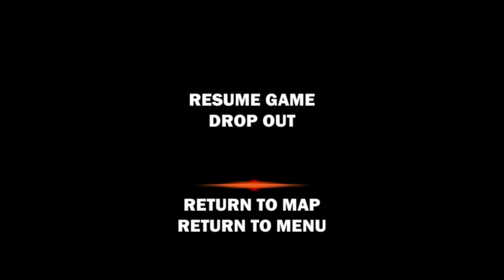Let's Play Broforce: Level 9 & 10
This is what happens when me, my kid, and niece get to play Broforce together -- Watch live

PS: Sorry about occasional Arabic exchange. I tend to mix both subconsciously.